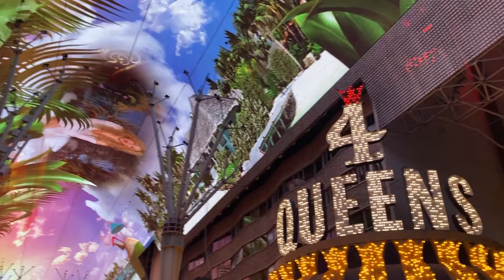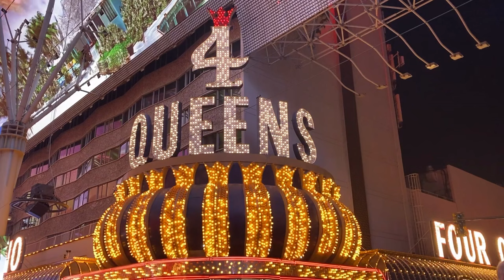Fremont Street Las Vegas | Night Walking Tour | 4K